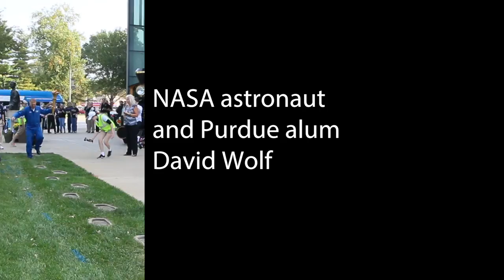NASA Astronaut David Wolf leaps in Neil Armstrong's moon boot prints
In remembrance of the 1969 Apollo 11 moon landing, we celebrate by sharing NASA astronaut and Purdue Alum David Wolf's joyful leaps through Neil Armstrong's moon boot prints, which are located in front of the Armstrong Hall of Engineering at Purdue.